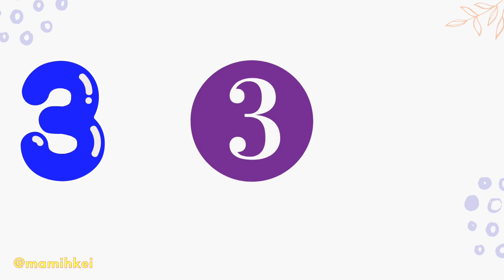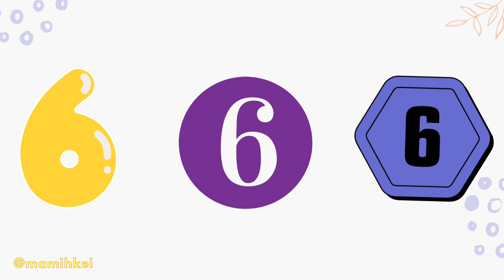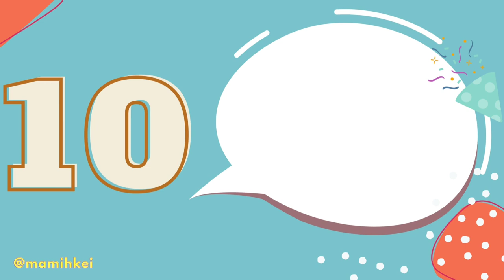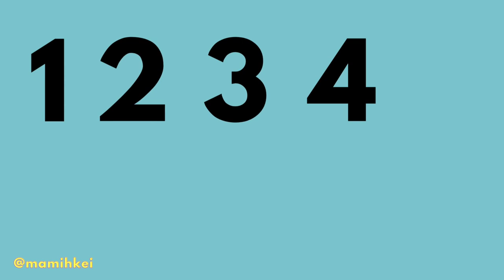Belajar Angka dan Berhitung untuk anak-anak | Belajar Angka 1 sampai 10 upin ipin | count123 English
Belajar mengenal Angka 1 sampai 10 sambil berhitung menggunakan Bahasa Indonesia dan Inggris, bersama karakter upin ipin.

Untuk teman-teman Ayo belajar bersama Mamih Kei, seru loh
bisa belajar di rumah ditemani ayah bunda
semoga lebih mudah dipahami ya.
cocok untuk anak - anak (balita, paud, prasekolah atau TK)

terimakasih